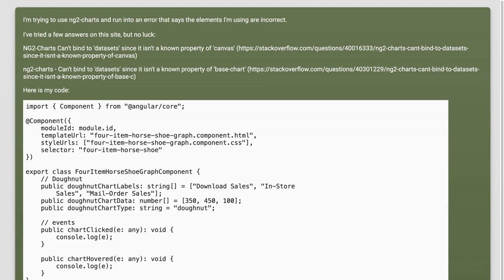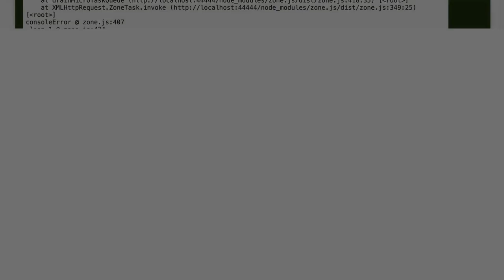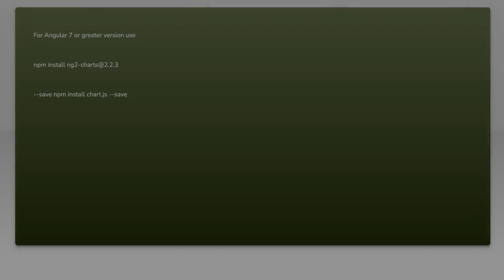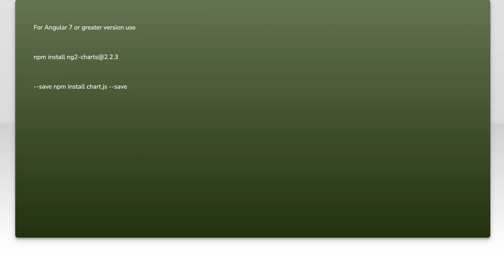Can't bind to 'data' since it isn't a known property of 'canvas'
angular: Can&#39;t bind to &#39;data&#39; since it isn&#39;t a known property of &#233

Related to: angular, chart.js